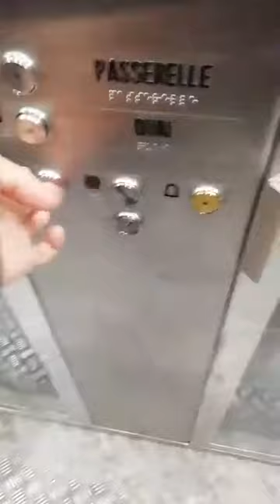Ismaël Dans les Transports 237 Mini Spot RER D de Nocturne a Pierrefitte Stains